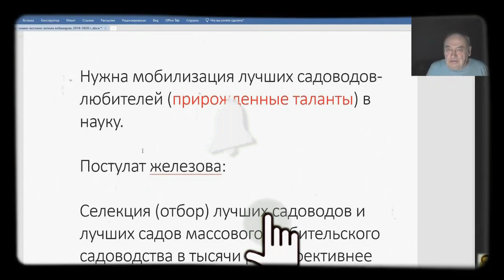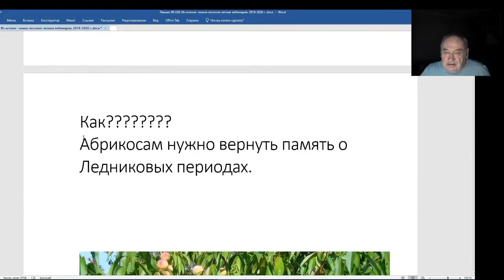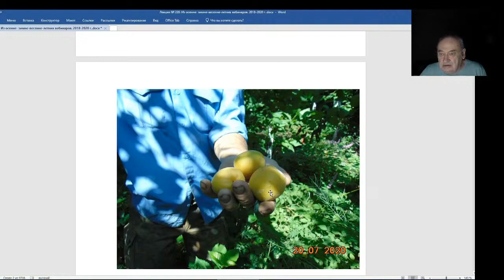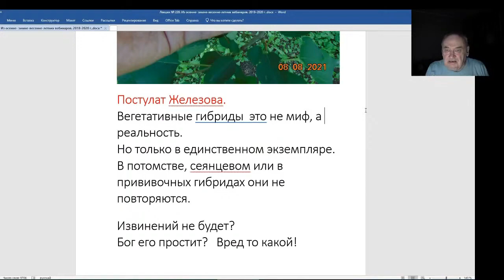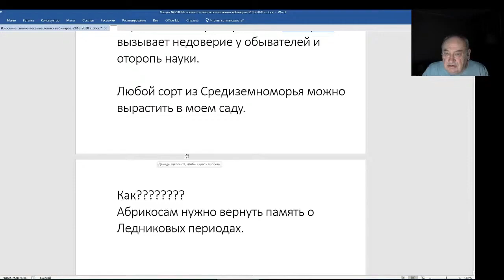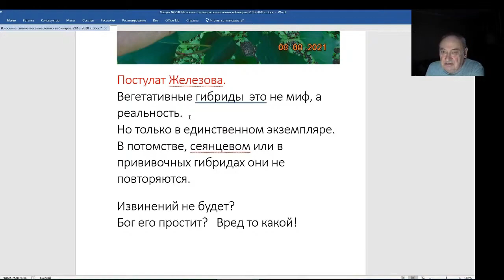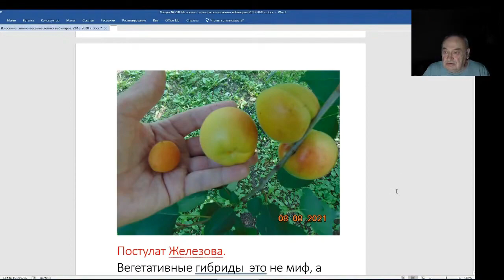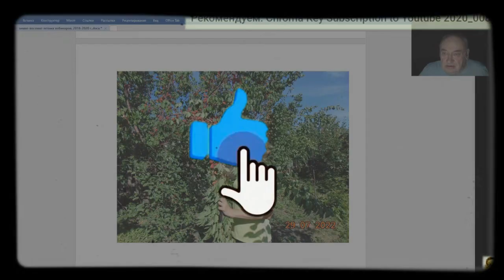Железов Валерий. Вебинар 220. ч. 7. Нужна мобилизация лучших садоводов любителей.